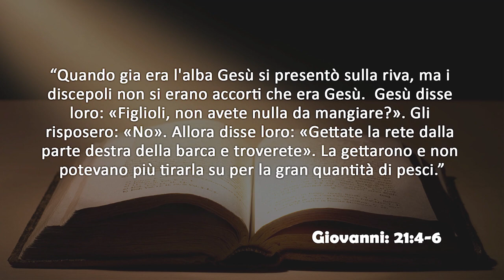Lunedi 24 Giugno 2019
“Quando gia era l'alba Gesù si presentò sulla riva, ma i discepoli non si erano accorti che era Gesù.  Gesù disse loro: «Figlioli, non avete nulla da mangiare?». Gli risposero: «No».  Allora disse loro: «Gettate la rete dalla parte destra della barca e troverete». La gettarono e non potevano più tirarla su per la gran quantità di pesci..”

Testo di Henri JM Nouwen elaborato e presentato in studio da Elvira Franzoni.